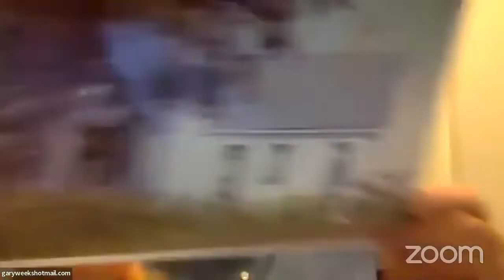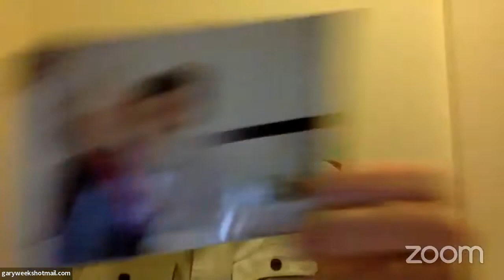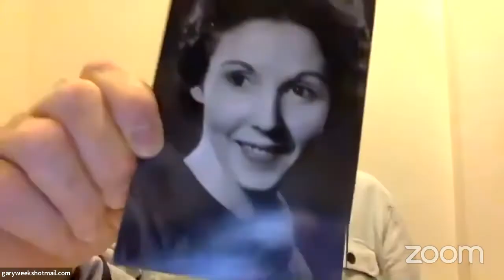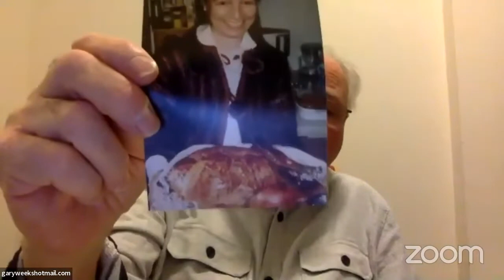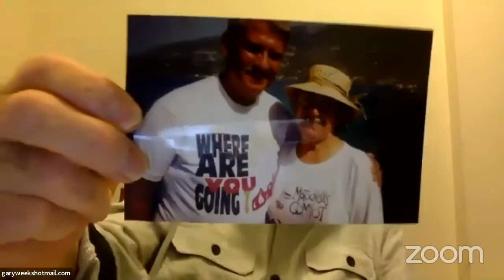Gary Weeks - My Story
Gary Weeks tells his life story in words and songs.